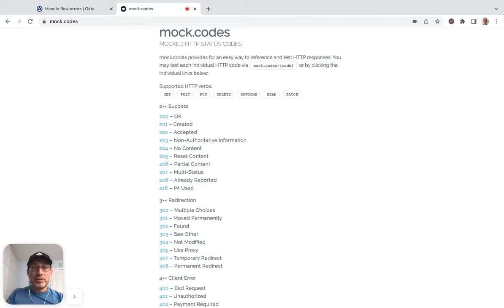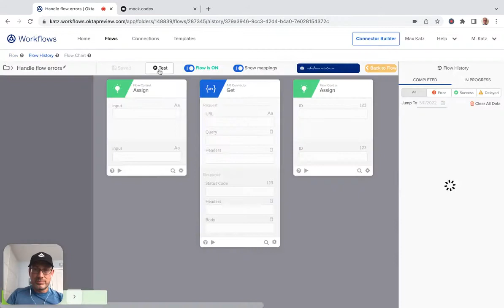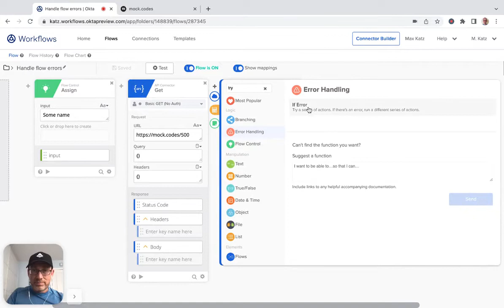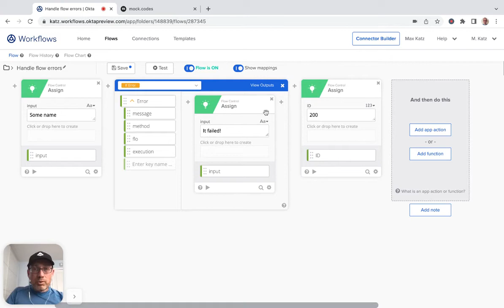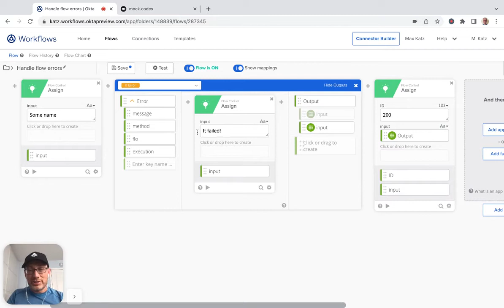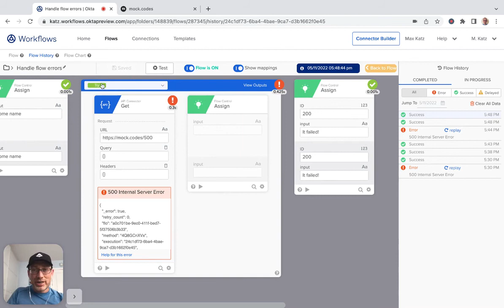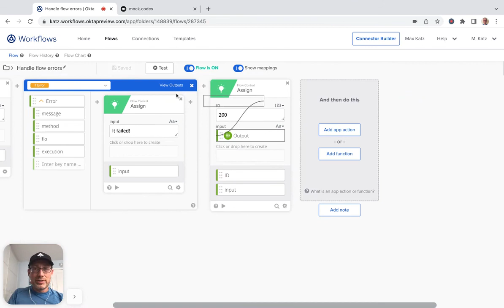How to Add Error Handling to a Flow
In this video you will learn how to add error handling to a flow and continue flow execution if an error occurs.